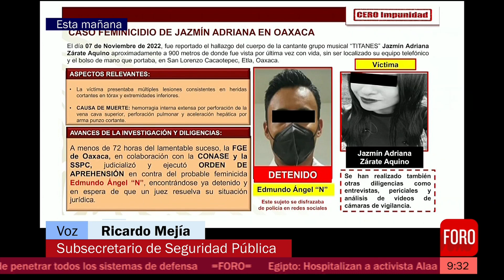Arrestan a feminicida de Jazmín Adriana en Oaxaca - Expreso de la Mañana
Ángel “N” fue arrestado por el feminicidio de la cantante Jazmín Adriana, cuyo cuerpo fue hallado el 7 de noviembre en Etla, Oaxaca